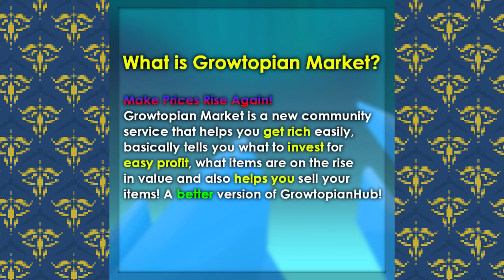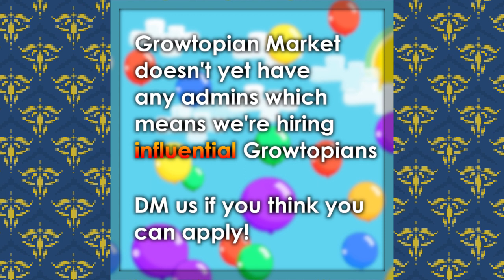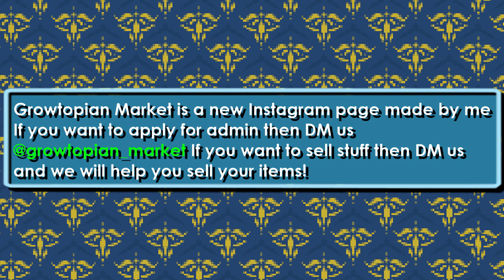Get rich easy | How to sell without SB ?! | TiigerPro Growtopian Market | 2019 Instagram Growtopia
Ignore these tags:

Growtopia
Growtopia hamumu
Hard gt
Hard
Growtopia mods
Growtopia free
Growtopia free wl
Growtopia hard
Growtopia 125wl
Moderator
Moderators
Growtopia moderator
Growtopia moderators
Growtopia seth
Growtopia jenuine
Growtopia hacker
Growtopia hack
Growtopia wicker10
Growtopia scam
Growtopia scams
Growtopia scammer
Growtopia scammers
Growtopia aimster
Growtopia free items
Growtopia dropgame
Growtopia noob
Growtopia world
Growtopia buying
Growtopias
Growtopia rich
Growtopia how to get rich
Growtopia Worldlock